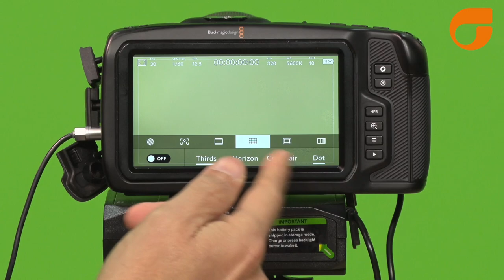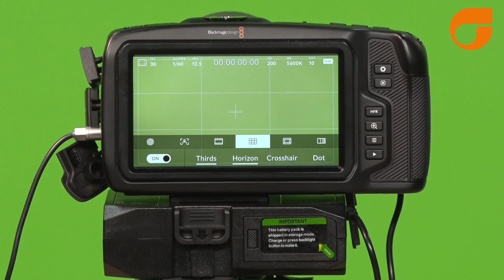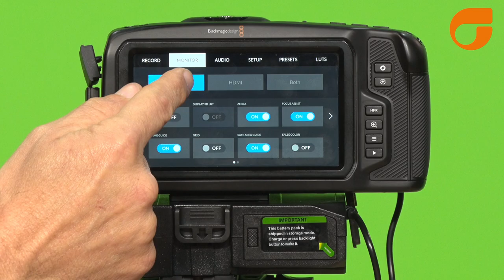Dica Blackmagic Pocket Cinema 4k / 6k / 6k Pro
Como configurar o LCD e Touch Screen das BMPCC, recursos como zebra, informações de On Screen Display, grids, safe area e mais.
Inaugurando uma série de dicas sobre as Blackmagic Pocket Cinema 4k/ 6k e 6k Pro.